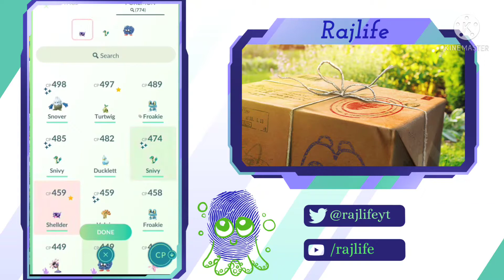July Raid Pokemon | Community Day | Spotlight Hour | Rajlife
Hi guys myself raj and you are watching rajlife. Guys pokemon go July event full information. I hope you like